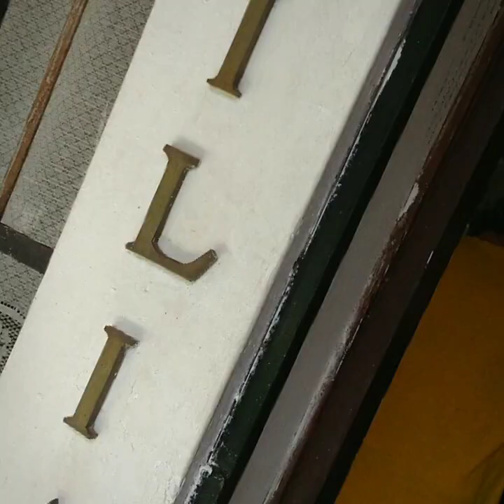Carlitos. 19 agosto 2022